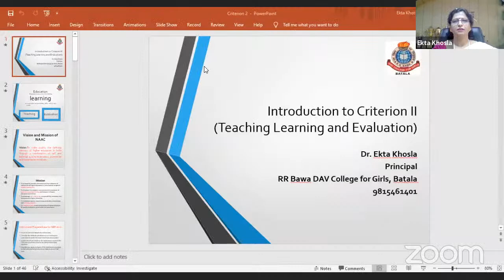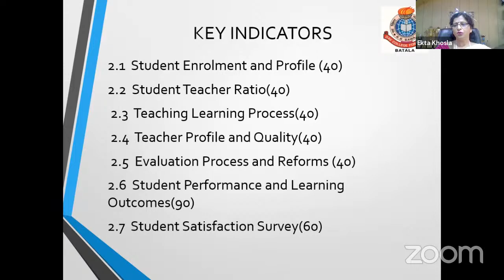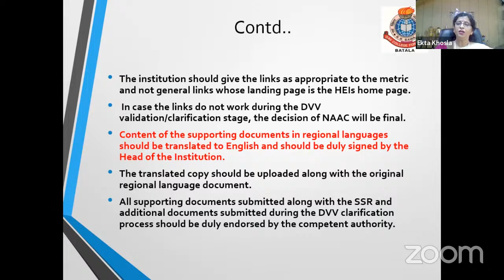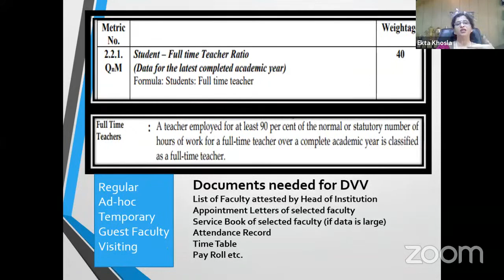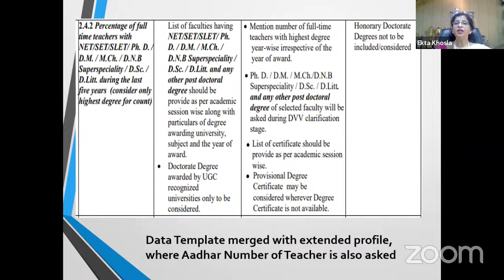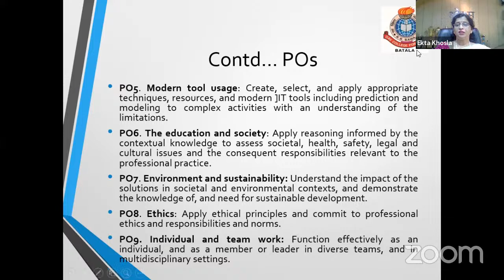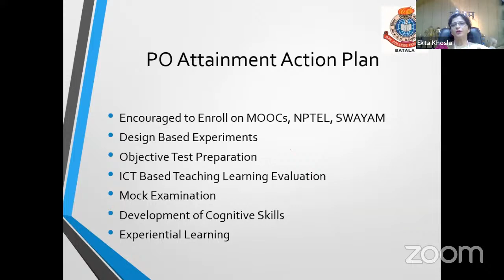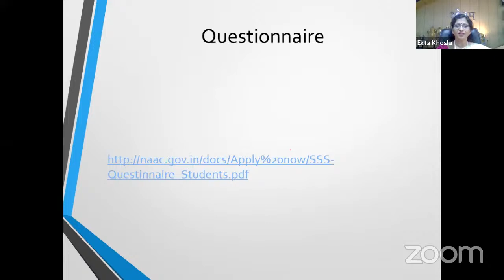Pre-workshop interaction sessions